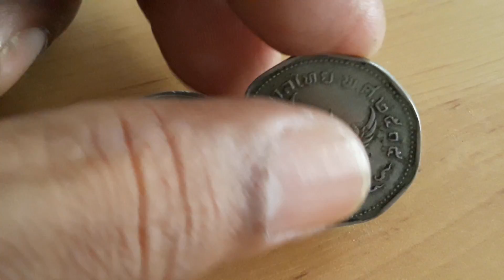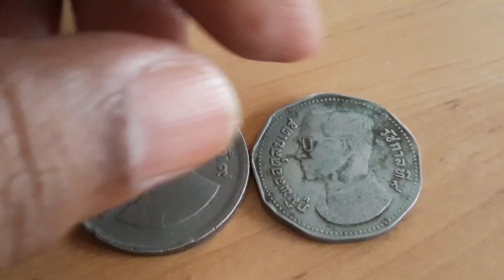สุดขลังเหรียญพญาครุฑ2515